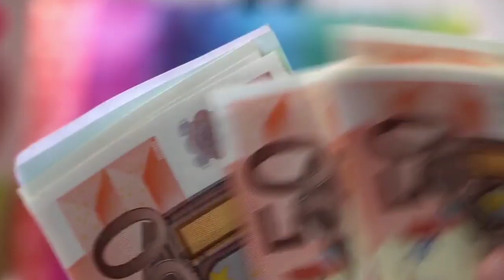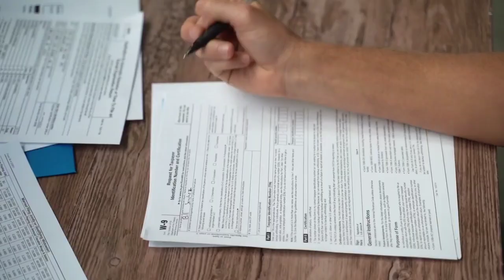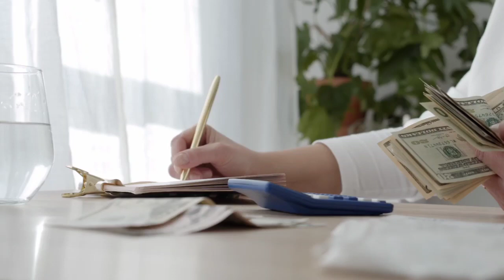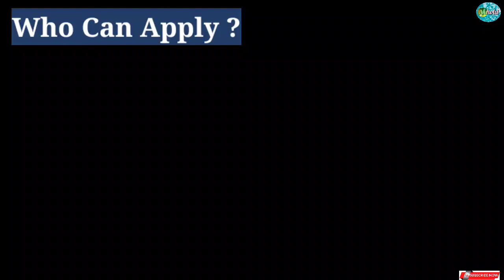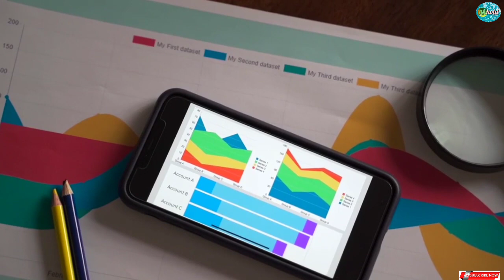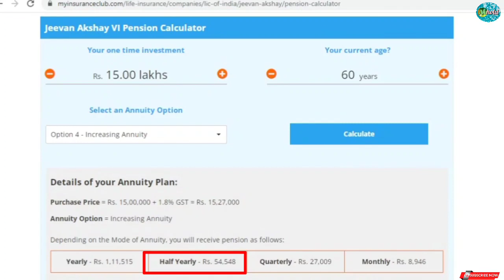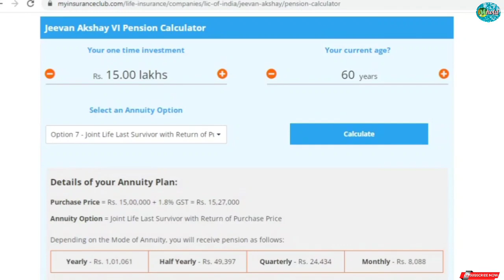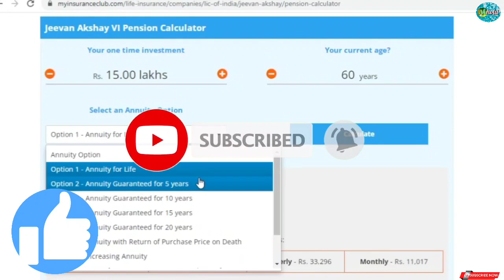LIC-তে মাসিক ১০০০০ টাকা ফিক্সড ইনকাম | Risk Free Investment Plan | ম্যাচুরিটিতে সমস্ত টাকা ফেরত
In this video I talk about LIC jeevan akshay scheme. In this scheme you can earn 10000 per month as a pension. Here I describe about 10 options in details. For more details please watch this video.

00:00 Introduction
02:38 Basic Information
04:25 lic jeevan akshay calculator
04:36 Annuity for Life
05:20 Annuity guaranteed for 5 years
05:56 Annuity guaranteed for 20 years
06:20 Annuity with Return of Purchase Price on Death
06:57 Increasing annuity
07:28 Joint life last survivor annuity with 50% for spouse
08:07 Joint life last survivor annuity with 100% for spouse
08:41 Joint life last survivor with return of purchase price
09:26 synopsis